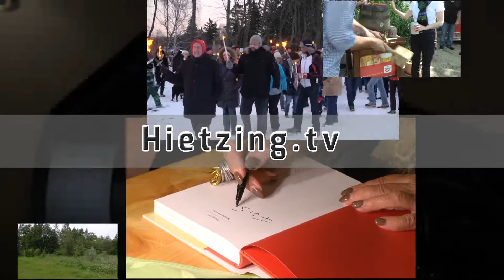VIENNA 1b - ASV13 5:4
FIRST VIENNA FC 1894 - TEAM 1B traf auf ASV 13